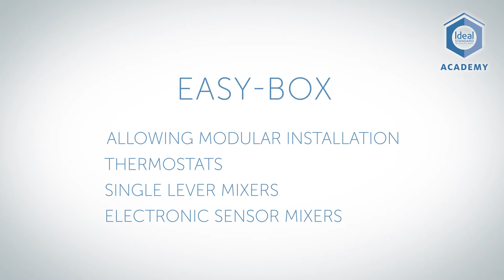Ideal Standard - Instalace a technologie tělesa Easy Box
Standard Easy Box je univerzální podomítkové těleso určené pro vanové, sprchové i termostatické baterie. Podívejte se na jednoduchý návod, který vás provede celým procesem instalace.